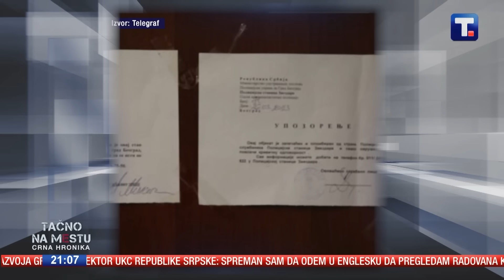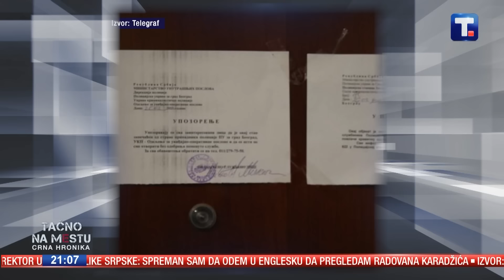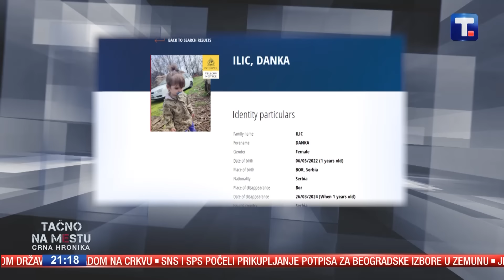Rekonstrukcija ubistva Danke Ilić • TAČNO NA MESTU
Dvogodišnja Danka Ilić ubijena je svega nekoliko minuta posle nestanka. Dvojica osumnjičenih nalaze se u pritvoru, a policija intenzivno traga za telom devojčice. Ispovest žene koja je doživela tešku saobraćajnu nezgodu. U Višem sudu u Beogradu nastavljeno je suđenje roditeljima najmlađeg masovnog ubice. Pred lice pravde našao se i otac koji je svoju ćerku držao godinama zatočenu u kupatilu. 15-godišnja devojčica pala je sa 12. sprata zgrade u kojoj je živela. Beogradskom lekaru na adresu stigao metak. To su samo neki od događaja koji su obeležili nedelju za nama.

👉 Zato budite TAČNO NA MESTU i gledaćete:

"TRAGIČNI KRAJ" - Dvogodišnja Danka Ilić je ubijena, policija intezivno traga za telom deteta

POGREŠNO VREME, POGREŠNO MESTO - Ispovest žene koja je preživela tešku saobraćajnu nezgodu

BEZ ODGOVORA? - Nastavljeno suđenje porodici Kecmanović

"OPRALI" 83 MILIONA DINARA - 16-oro ljudi završilo iza rešetaka

225 KM/H - Nemac dao gas na srpskom auto-putu.

👉 TAČNO NA MESTU
Subota 21.00, Tanjug televizija
Autor emisije Darko Jevtić